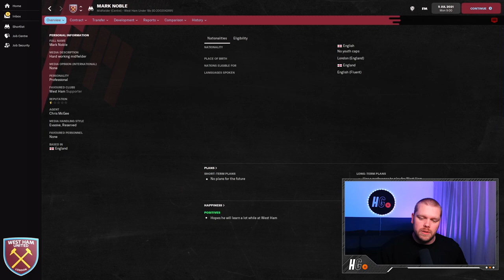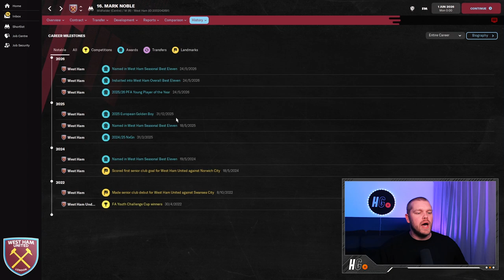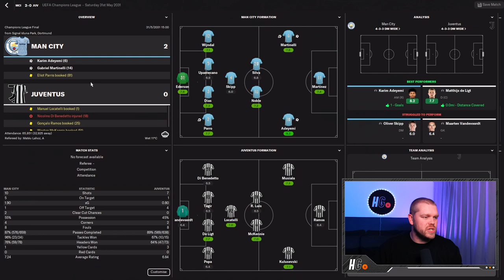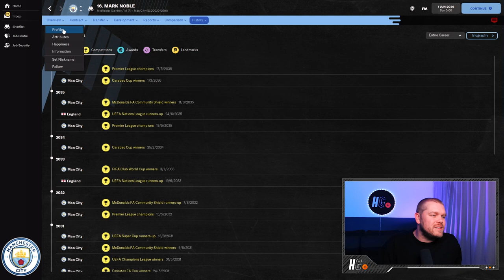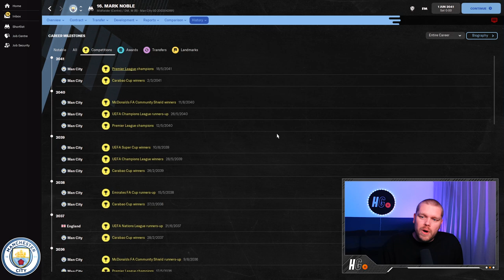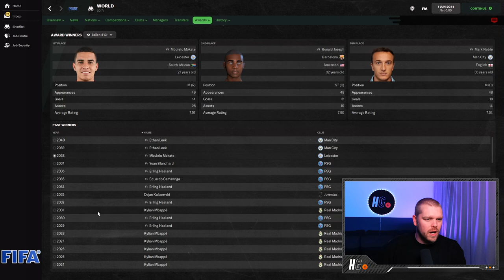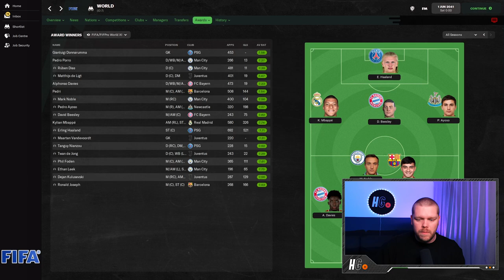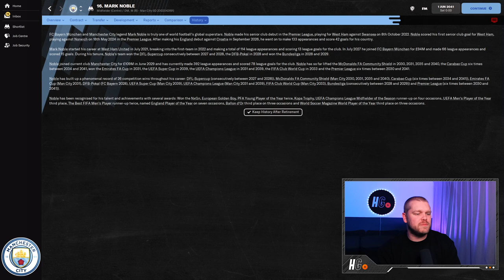I made MARK NOBLE 16 again in FM22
🏆LATEST YT SUB: WoOoW wappah
He's a one-club man and a West Ham legend - how would Mark Noble's career pan out if he were to do it all over again?

In today's video, I turn Mark Noble 16 years old again to see how his career turns out a second time around. Will he stay at the Hammers and retire a club legend again? Only time will tell!

𝘼𝙗𝙤𝙪𝙩 𝙈𝙚